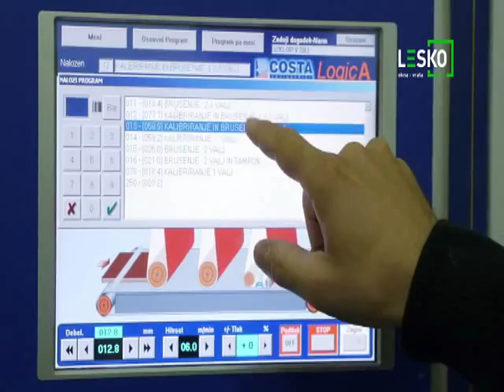Lesko Ziri: Wood window production in Slovenia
Lesko from Žiri, for over two decades, has been quietly making a significant impact in the world of wooden windows. Although not widely recognized on the Slovenian market, the company has every right to boast about its remarkable success. The secret? Working Process

An elegant mark

If you knew some of their prestigious clientele, you'd be truly surprised. Among the proud owners of Lesko windows is none other than the renowned tennis champion, Maria Sharapova. Lesko windows have left their elegant mark on the prestigious Constantine Palace in Sankt Petersburg, Russia, elevating the majestic image of one of the country's most esteemed protocol buildings. However, their influence is not limited to international settings. In Slovenia, Lesko windows embellish numerous private modern and historically-renovated houses, like the renowned Urbančeva hiša, located on Ljubljana's famous square, Prešernov trg, now home to the Emporium shopping centre.

Curved wooden windows

Specializing in curved wooden windows tailored for rustic box sections (ideal for buildings under monumental protection) and contemporary designs, Lesko demonstrates its unparalleled versatility. Their products cater to those with unique needs and sophisticated tastes, providing an exceptional choice for discerning customers.

An harmonious combination

At the heart of Lesko's success lies their seamless integration of excellent carpentry skills with cutting-edge computer technology and the latest hardware and software on the market. This harmonious combination empowers Lesko to satisfy even the most unusual and challenging window design requests. From classic elegance to avant-garde shapes, Lesko Žiri stands as a true eccentric, redefining the art of wooden windows. Lesko dauntlessly handles extremes and everything in between, consistently delivering unparalleled craftsmanship and quality.

An extraordinary legacy in the world of wooden windows

Lesko Žiri has crafted an extraordinary legacy in the world of wooden windows. With famous clients like Maria Sharapova and prestigious installations in iconic buildings, Lesko has established itself as a leading innovator in the industry. Their passion for excellence, dedication to superior craftsmanship, and commitment to meeting even the most unique demands make Lesko the go-to choice for those seeking exceptional and sophisticated window solutions.

Embrace the elegance and timeless charm of Lesko's creations, and you'll discover why their windows are treasured by renowned figures and cherished in architectural marvels worldwide.